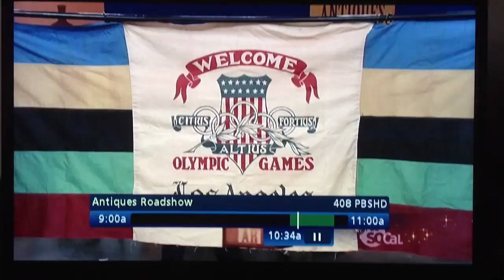Antiques Roadshow USA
Portrait Painting by Artist John McCrady